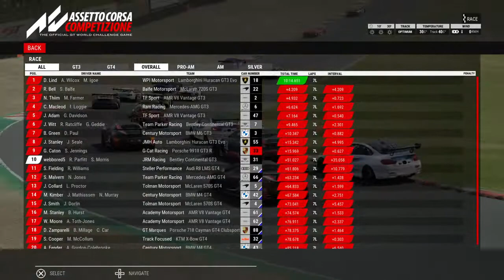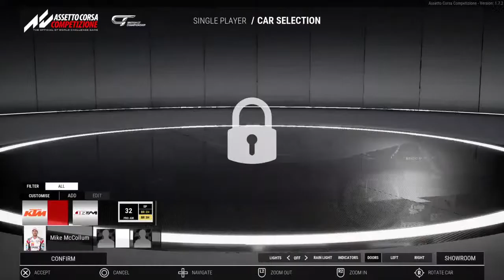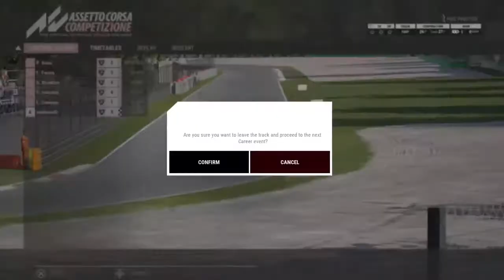Webbo plays ACC 1st impressions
eSports Commentator for Invictus, The F1 Republic, SAF1, NLR, Crown/CPI, EvG and more - and a motorsport fan since 1991!